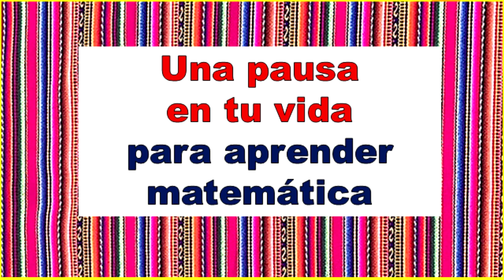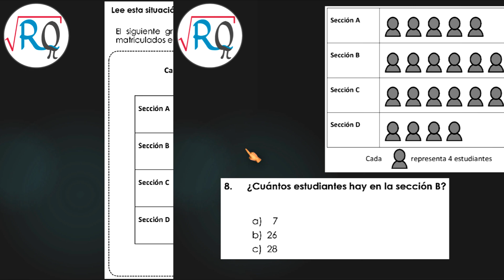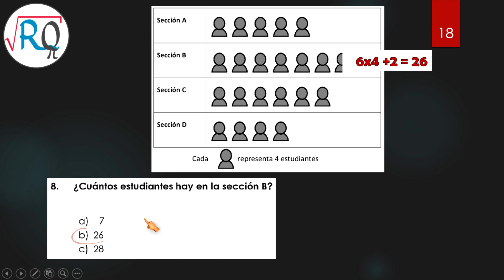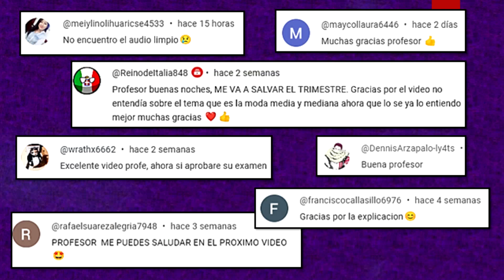CUARTO PRIMARIA EVALUACION DE MEDIO TERMINO 👍 4° PRIMARIA ✔ PREGUNTA 8 y 9 MATEMATICA PARTE 3